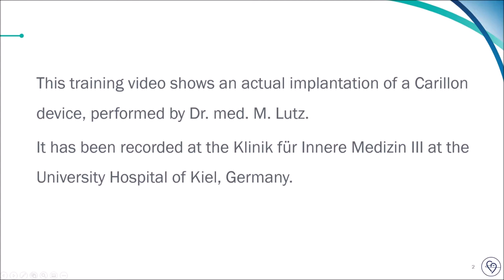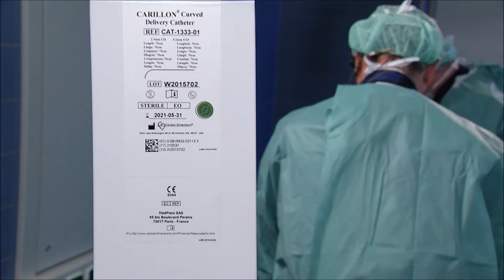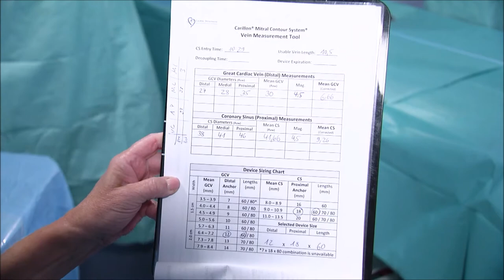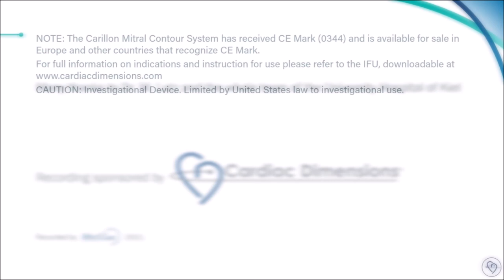Carillon Training Video University Hospital Kiel 2020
This video shows an implant of the Carillon Mitral Contour System, performed 2020 at the university hospital Kiel, German by Dr. M. Lutz - the video is meant for educational purposes only. As every video showing a surgical or interventional procedure, blood may be visible.